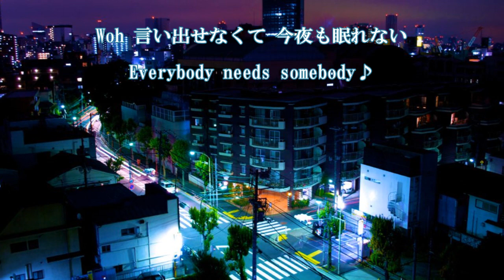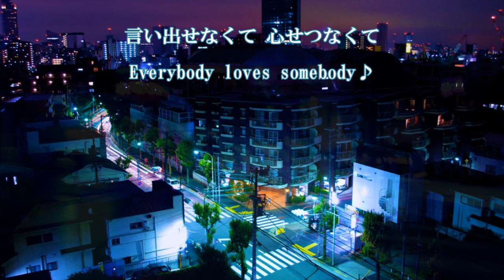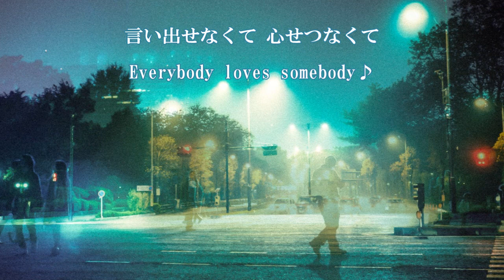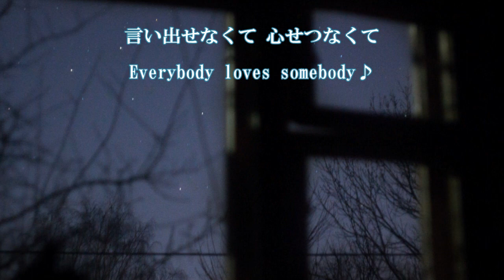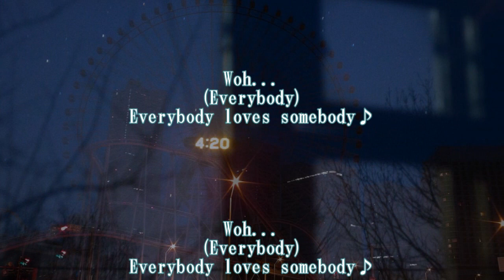恋に落ちたら ≪歌詞≫ 浜田省吾 ”Edge Of The Knife”（1991年）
★★★浜田省吾／3.恋に落ちたら 2
『Edge Of The Knife』（1991年9月1日発売）
作詞・作曲：浜田省吾／編曲：星勝

Drums：小田原豊
Bass：関雅夫
Electric Guitar：武沢豊
Electric Piano and Synthesizer：小島良喜
Manipulator：浦田恵司
Percussion：Pecker
Backing Vocal：町支寛二

【正】
Woh...
(Everybody)
Everybody need somebody

Woh...
(Everybody)
Everybody love somebody

Woh...
(Everybody)
Everybody need somebody

Woh...
(Everybody)
Everybody love somebody